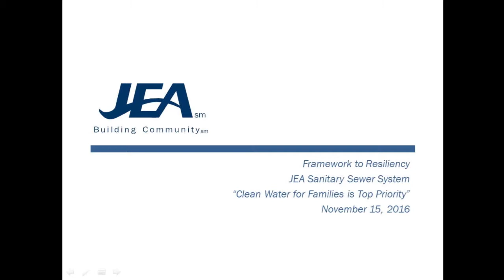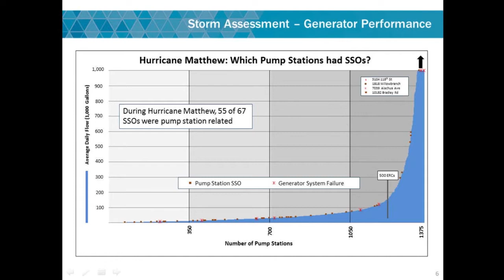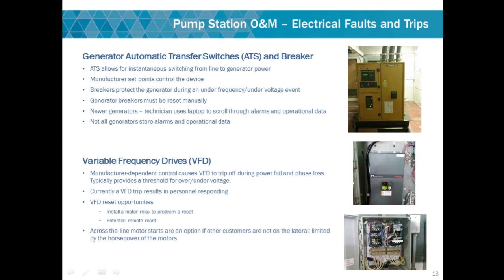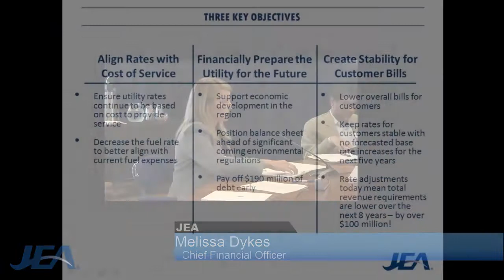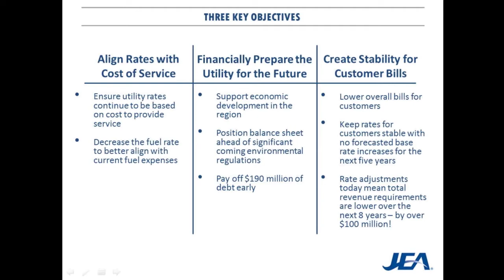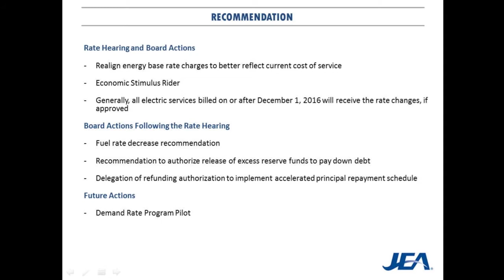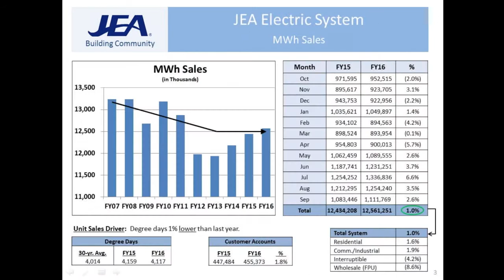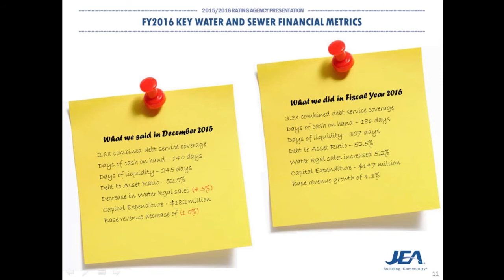November 2016 JEA Board Meeting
Monthly board meeting. All board meetings are available for live stream